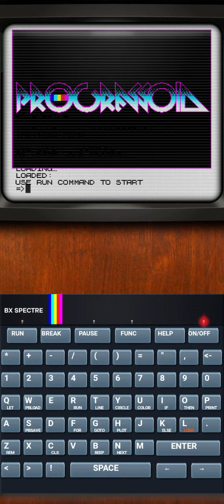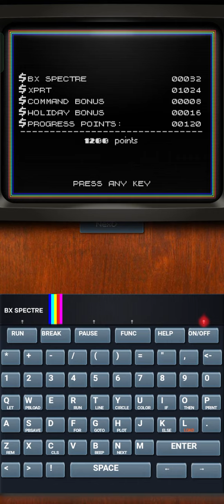BX Spectre Expert